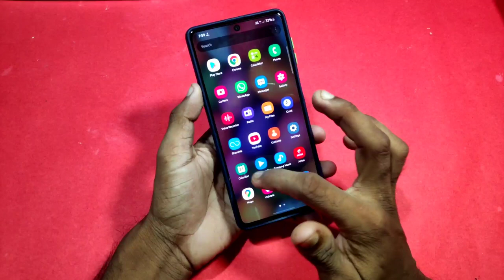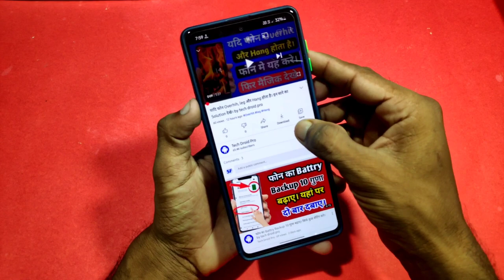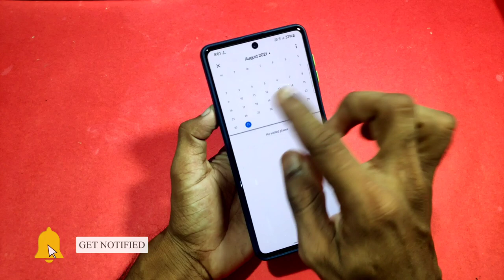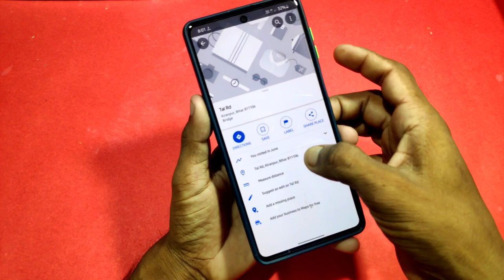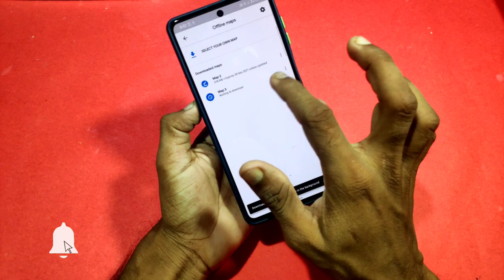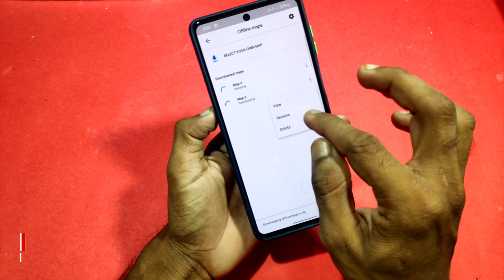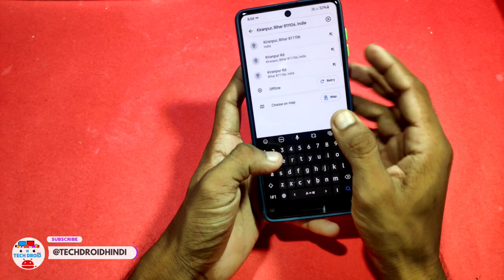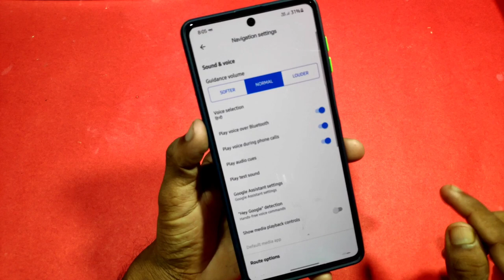Google Map का Advance खुफिया Trick सीख लो। by tech droid pro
App Link

1. Camera - Canon 200D - Prime Lense
2. Boya M1 Microphone + Editing
3. Tripod - Digitek 690 VD PRO
4. Laptop 16GB RAM, 2 TB HDD/ 256 GB SSD
5. Portable STORAGE 2TB + 2 SSD FOR FASTER WORK

Music Credit -
CHUKI BEATS